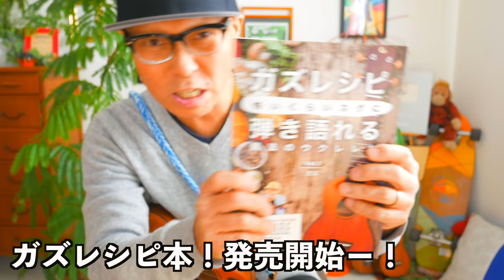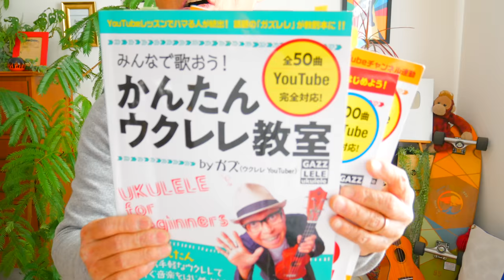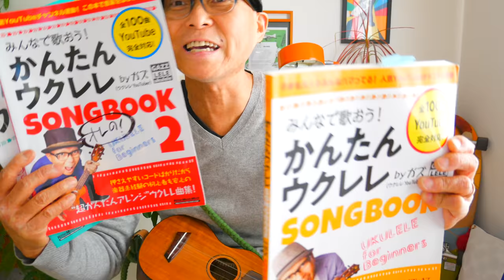コードと歌がバッチリ覚えられる裏技大公開！【アーカイブUP】GAZZLELE